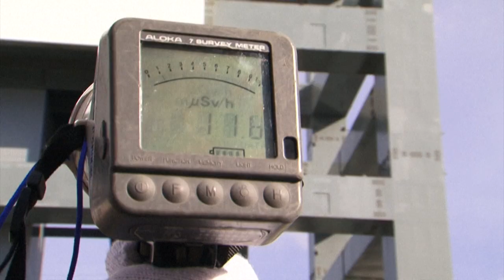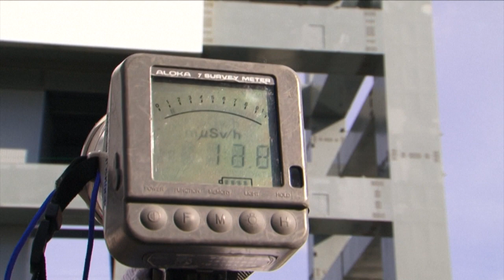Exdirigentes de operador de Fukushima condenados a pagar 97.000 millones de dólares | AFP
Un tribunal japonés condenó el miércoles a cuatro exdirigentes del operador de la central nuclear de Fukushima a pagar el equivalente a 97.000 millones de dólares por no haber evitado el desastre de 2011.